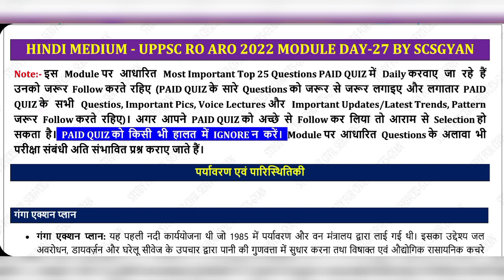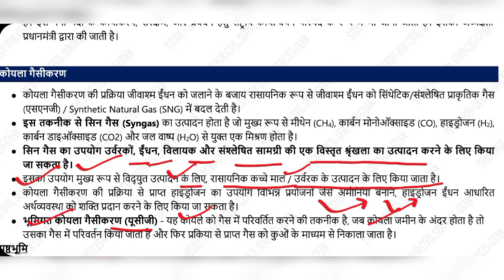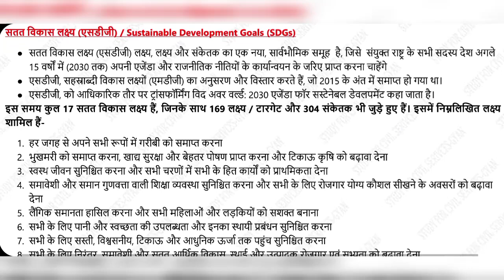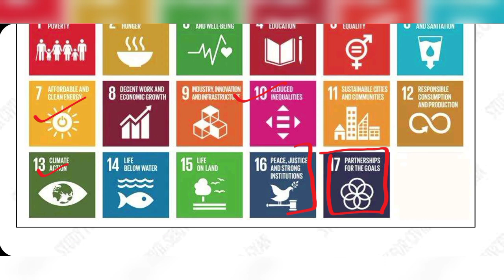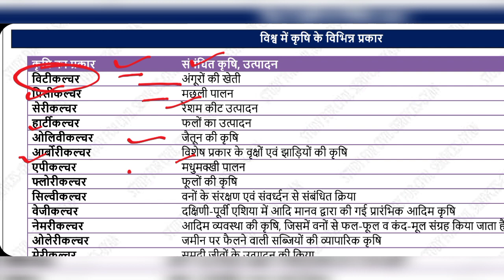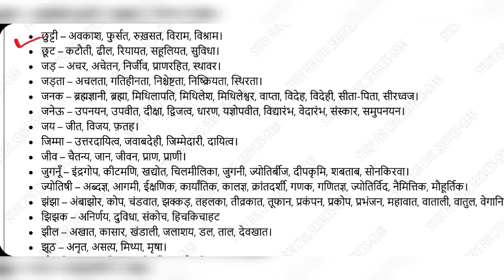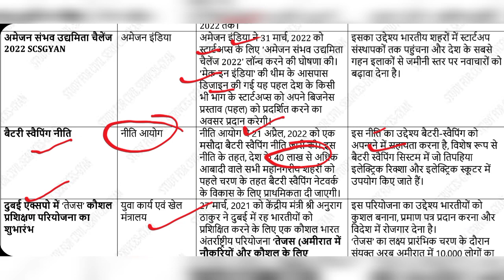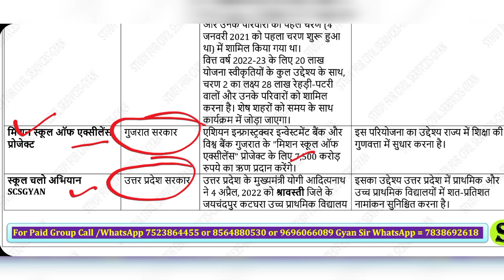हिंदी RO ARO 2022 2023 PAID module FREE lecture preparation onlineclass up uppcs uppcs ro/aro day27